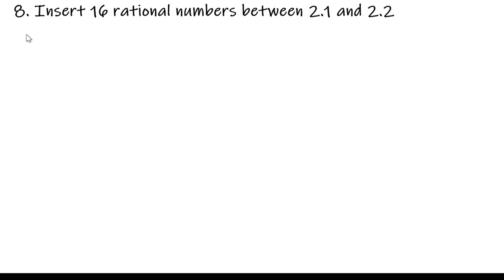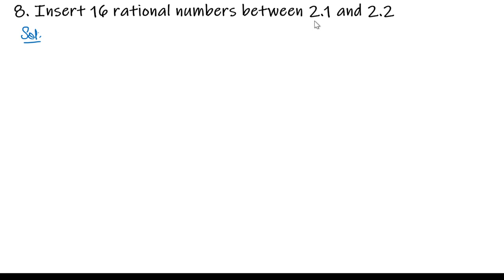Q.8 - Insert 16 rational numbers - Exercise 1A Chapter 1 Number System - R S Aggarwal Class 9 Math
How to insert 16 rational numbers - This question is taken from chapter 1A Chapter 1 Number System R S Aggarwal Class 9th Math.